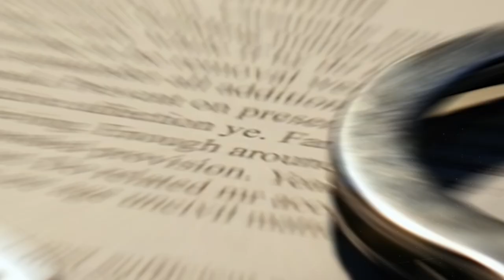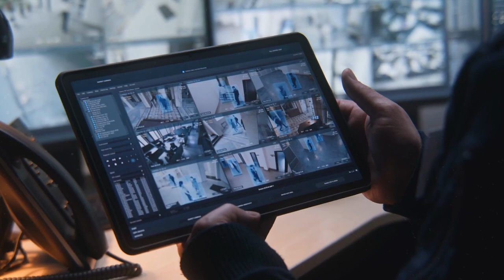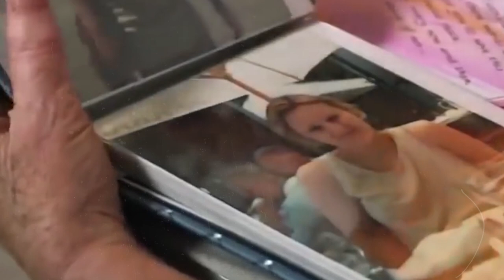Rachel O'Reilly Was Deceived And Murdered | True Crime Documentary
Ever wondered how a love story can turn into a chilling true crime mystery? Step into 1973 Ireland and meet Rachel, a vibrant girl whose life took unexpected turns. Join us as we follow Rachel's journey from love to heartbreak and trust to betrayal. This story will grip you and make you question the thin line between love and deception, so let’s get into it.